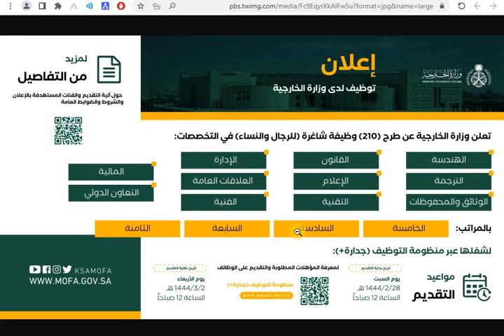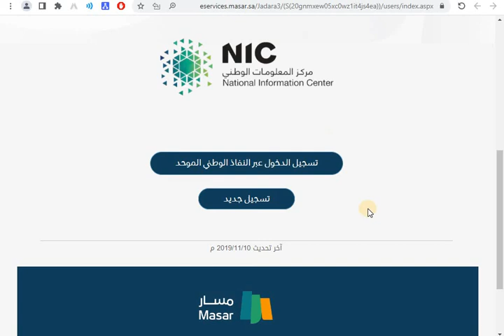وزارة الخارجية تعلن عن فتح باب التقديم لشغل 210 وظيفة للرجال والنساء عبر منظومة التوظيف جدارة